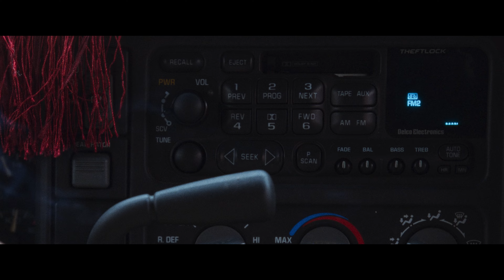Zagubiona (Klip 3) | Zwiastun po polsku | Netflix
Wystawna impreza, nieudany wypad, żądna zemsty wielbłądzica – spodziewaj się niespodziewanego podczas tej szalonej, upiornej podróży przez saudyjską pustynię!

Wymknąwszy się na potajemną randkę, Sarah gubi się wśród pustynnych wydm Rijadu, gdzie musi uciekać przed mściwym wielbłądem, którego potomstwo przypadkiem skrzywdziła.

Zagubiona
Zwiastun po polsku (Klip 3)
Netflix

Thrillery, Saudyjski, Filmy z Bliskiego Wschodu, Kino niezależne, Prowokacyjny, O nietypowej tematyce, Thriller, Niezależny, Starcie pokoleń, Wyścig z czasem, Film
Adwa Bader, Yazeed Almajyul, Jabran Aljabran, Khalid Bin Shaddad, Amal Alharbi, Meshal Aljaser

A16 Niezalecane dla widzów poniżej 16. roku życiaviolence, illegal drugs